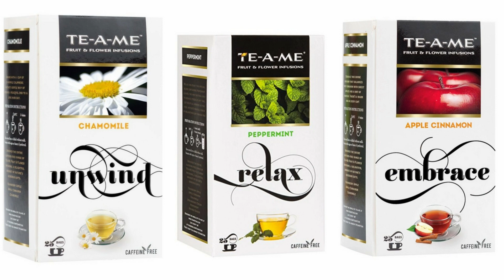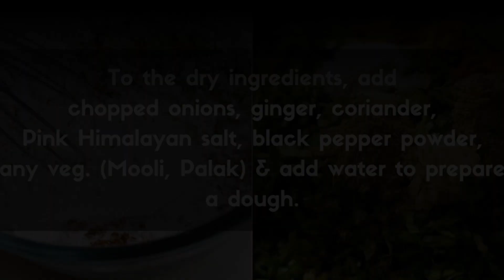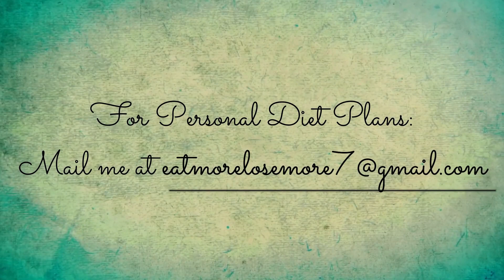7 Indian Breakfast Recipes for Weight Loss | Healthy and Quick Breakfast Ideas | Vegetarian Recipes